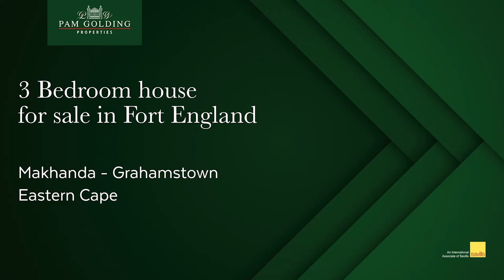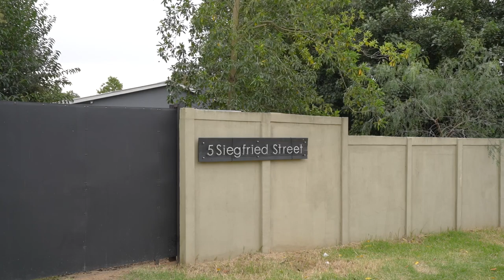3 bedroom single-storey house for sale in Fort England | Pam Golding Properties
Come and enjoy the space this family home has to offer. This home is compact and cosy, featuring an inviting living room with a fireplace. If you're wanting to break into the real estate market, this three-bedroom, one-and-a-half-bathroom home is a must-see.

It is reasonably priced and has a manageable yard with an undercover braai and entertainment space. To add to the benefit of this home, a water tank is available on the property to ensure that the owner/tenant is less affected by the shortage of water.